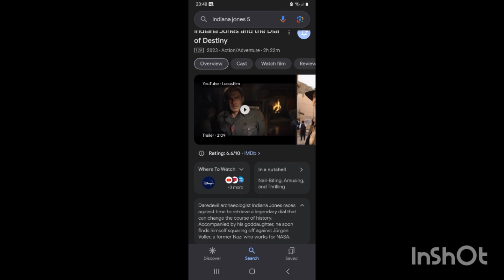Indiana Jones And The Dial Of Destiny Isn't Adventurous: Film Review